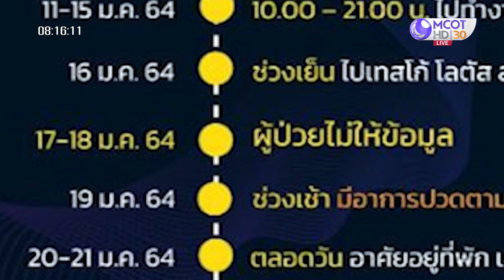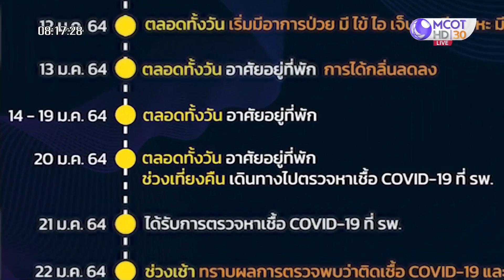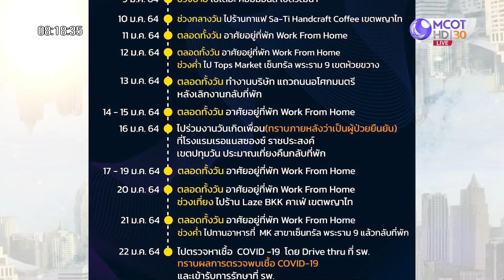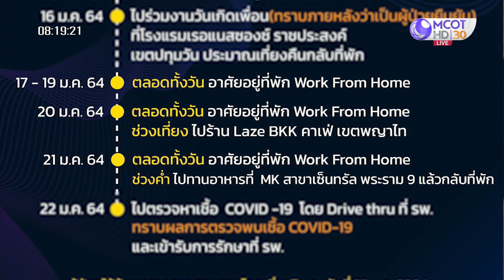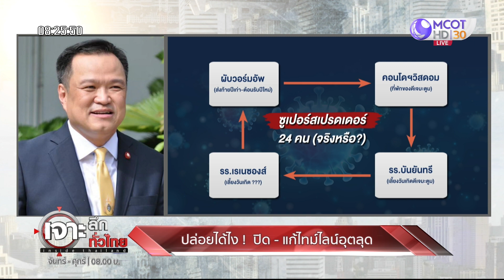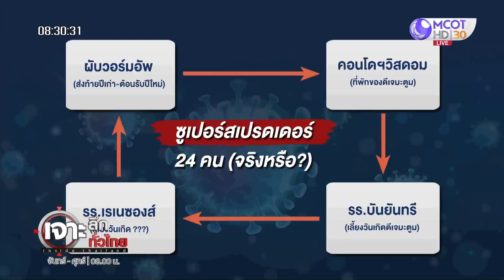ปล่อยได้ไง! ปิด - แก้ไทม์ไลน์อุตลุด : เจาะลึกทั่วไทย (28 ม.ค. 64)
ปล่อยได้ไง! ปิด - แก้ไทม์ไลน์อุตลุด